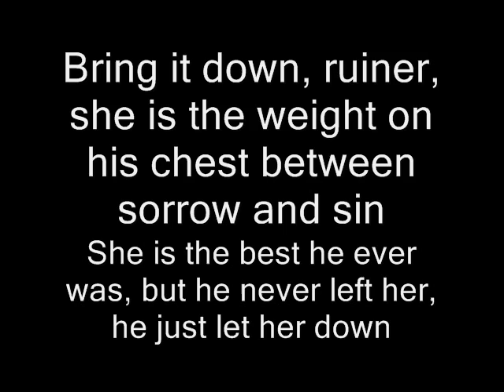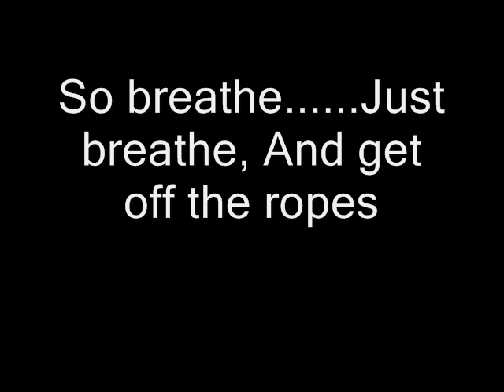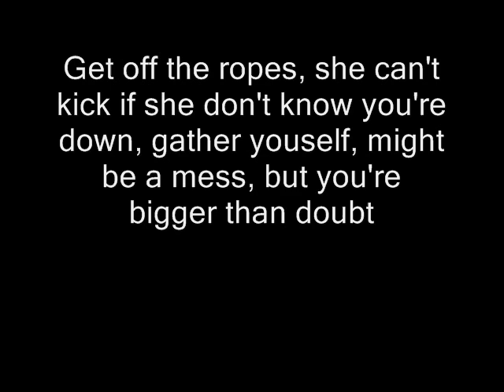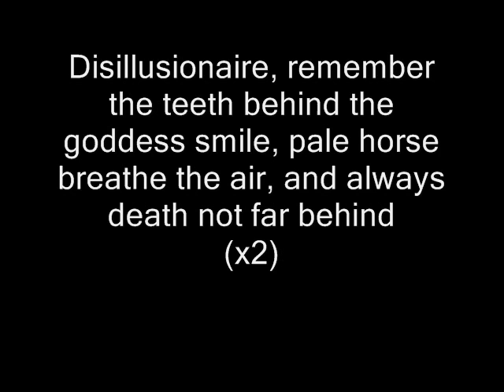"Aphrodite: The Disillusionaire" - The Showdown (with lyrics)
"Aphrodite: The Disillusionaire" - The Showdown

with lyrics to it...

made in the wee hours of the morning just like all my other vids have been lol